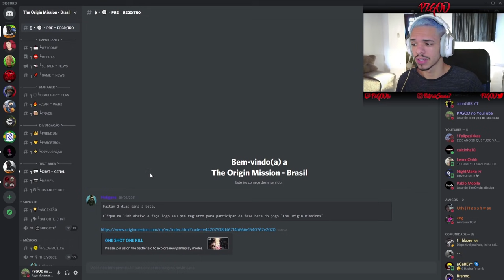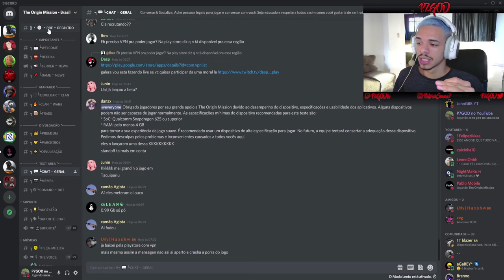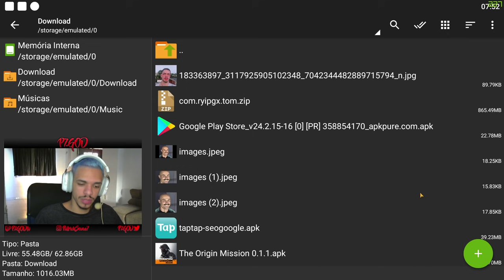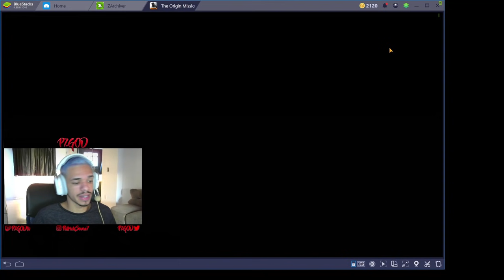TESTEI O CS:GO MOBILE!!! (THE ORIGIN MISSION) *como baixar e jogar o jogo* ‹ P7GOD ›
ESPERO QUE CURTA O MEU CONTEÚDO : )

AJUDA 💰

LIVES no site roxo: @P7GODtv

CANAL PARCEIRO 😊

CONFIGURAÇÃO DO MEU SETUP E AONDE COMPRAR 👍

Processador 👉 i5 9400F
Placa de Vídeo 👉 GTX1050 2GB 128Bits GDDR5
Placa Mãe 👉 TUF-B360M-PLUS-GAMING/BR
Memória 👉 2 Memórias Corsair Vengeance LPX, 8GB
Fonte 👉 450W COOLER MASTER
Hard Disk (HD) 👉 1TB SATA3 64MB SEAGATE
Solid-State Drive (SSD) 👉 Crucial BX500, 480GB
Teclado 👉 Redragon Mitra
Mouse 👉 Cougar Minos X2 (dpi 500)
Headset 👉 Fallen Morcego
Iluminação 👉 Ring Light 16cm
Tripé 👉 120cm

P750K CS GO MOBILE CS:GO MOBILE CS MOBILE THE ORIGIN MISSION COMO BAIXAR COMO JOGAR